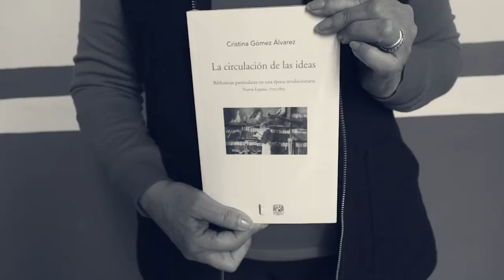Certezas & Paradojas Capítulo 56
Esta ocasión platicamos con la Dra. Cristina Gómez Álvarez (UNAM) quien nos habla sobre su libro "La circulación de las ideas. Bibliotecas particulares en una época revolucionaria. Nueva España 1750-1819"